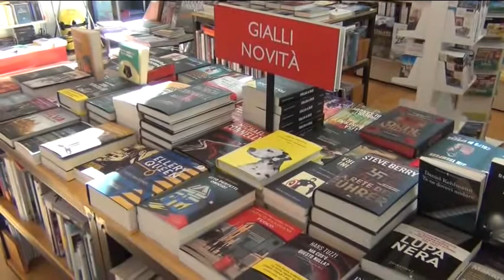Ivrea è capitale del libro Davide Gamba